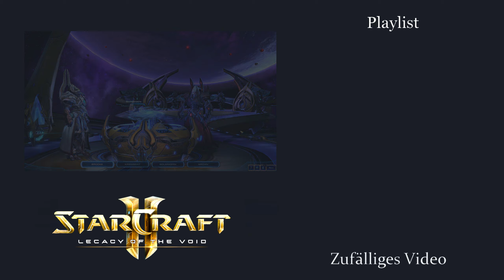Arbeit ausgeführt! - Starcraft 2: Legacy of the Void Kampagne #31 [Deutsch | German]